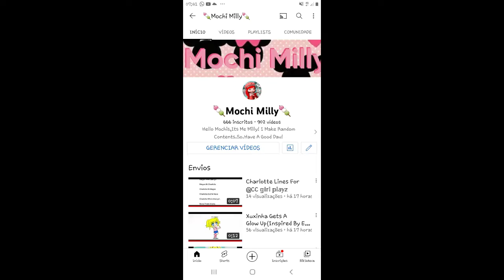Bad News:I Got 666 Subscribers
Note:I Like Happy Tree Friends
If You Netural Or Hate This Show,I Can Handle Your Opinion